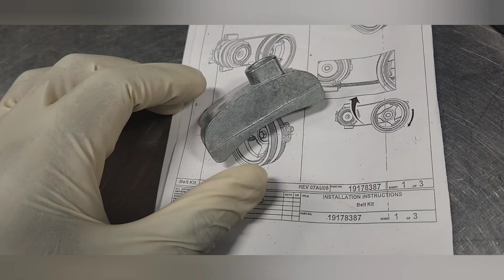GM trucks and SUV AC stretch belt installation in 90 Sec